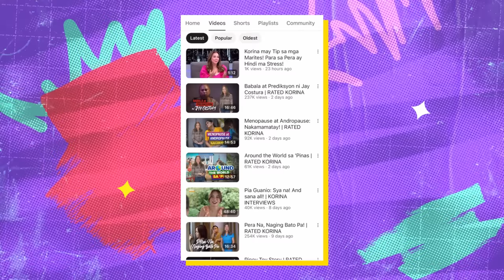HANDA NA BA KAYO SA KWENTO NI KORINA SANCHEZ? | POPS FERNANDEZ VLOG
HANDA NA BA KAYO? Ito na ang kwentuhan na sinasabi ko sainyo 😉 Mas makikilala natin si Korina ngayon 🤍
Malaman at punong puno ng katotohanan! Iba ka girl,  @KorinaSanchez1 !